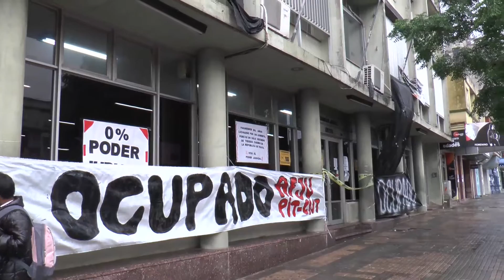Daniel Cardozo, delegado dptal AFJU/Eduardo Silveira, Secretario del Interior de AFJU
Sobre este mediodía, el sindicato de funcionarios judiciales ocupó  el Centro de Justicia de nuestra ciudad en el marco de la lucha por presupuesto que vienen desarrollando desde hace meses. Allí estuvo el equipo de TELEDIARIO.